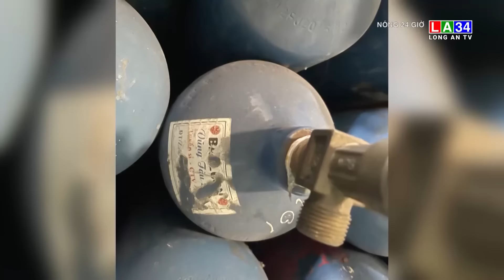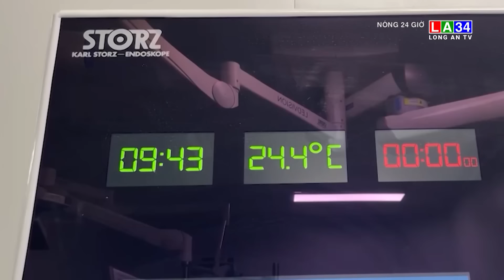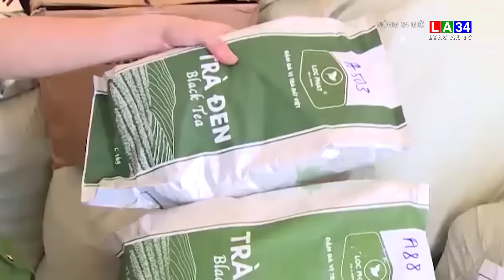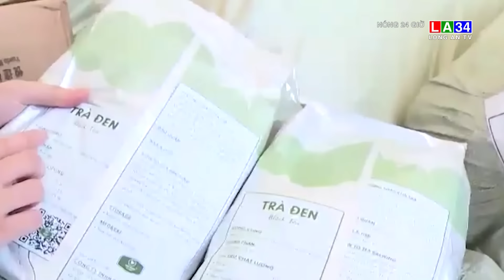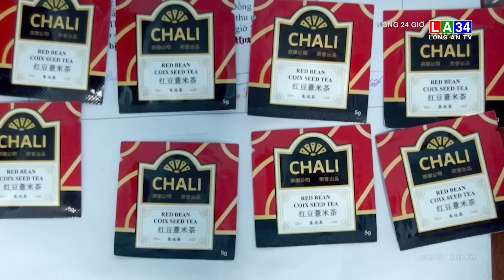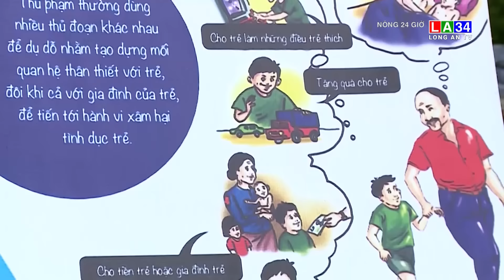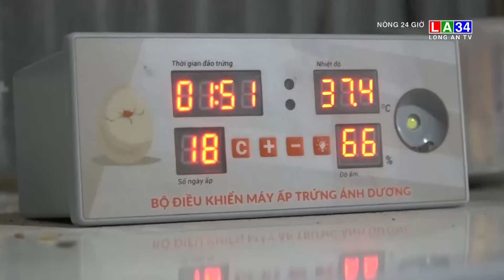Nóng 24 giờ 24/6/2023 I Long An TV